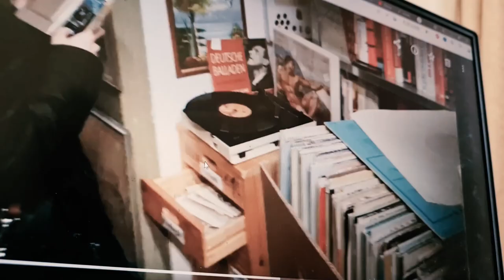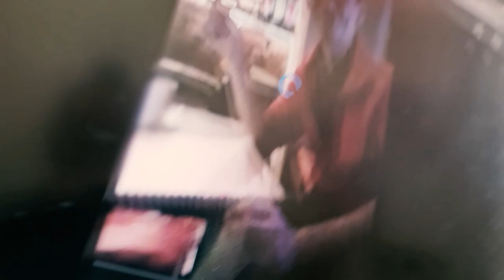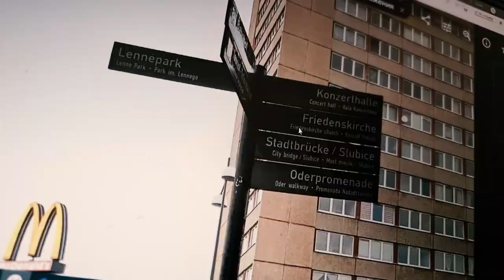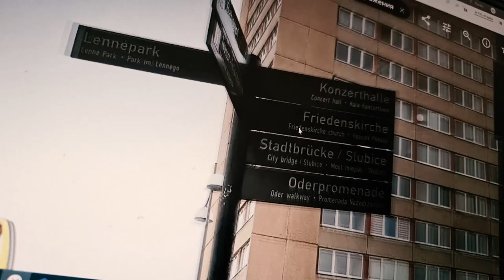Проектирование в Европе - моменты как они есть. Эдуард Кичигин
3 летний опыт преподавания проектного рисунка для профессионалов в области ландшафтной архитектуры и архитектуры из разных стран

Рекомендуемые мной художественные материалы
кичигинэдуард My Saatchiart gallery. Art for Sale.

00:00 Из Германии в Польшу
00:24 Глобальная задача проекта
00:43 Коммуникация и содружество городов Германии и Польши
00:50  Ситуация на карте
00:58 Траффик между Франкфуртом На Одере и Слубицы
01:04 Цена недвижимости и интеграционные потоки
02:05 Магазин антиквариата
02:13 Центральный костел
02:30 Фрагменты актуальной ситуации в городе
02:57 Спонтанная встреча с историком
03:28 Проектные чудеса
04:18 Международная лингва как она есть
05:12  Спонтанные и запланированные коммуникации
06:48 Мультилингва в практике
07:51 Вычленение сути
08:52 Преследование информационных потоков
08:58  300 страниц презентации и как переобуться в культуру другого
10:05 Современная архитектура
11:09 Старинные промышленные здания Франкфурта на Одере